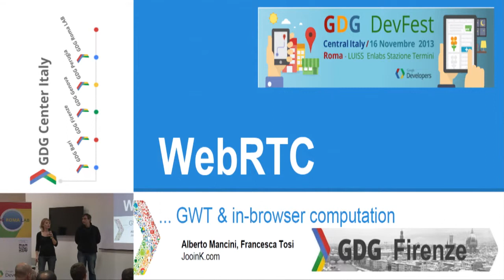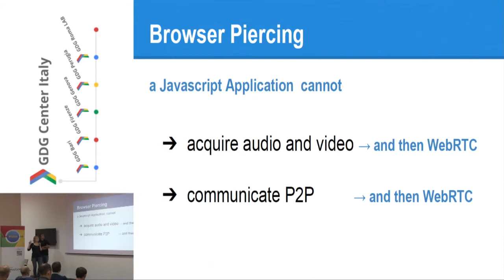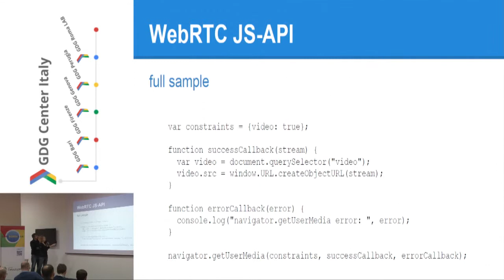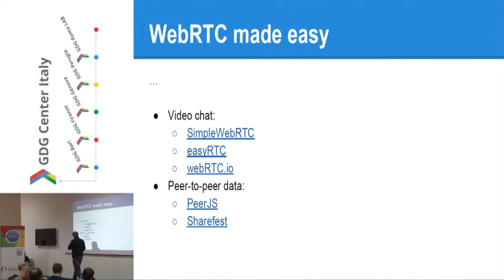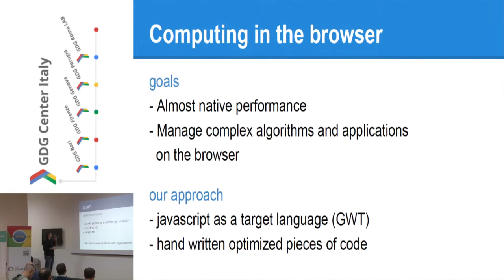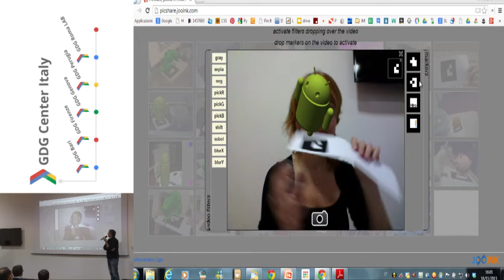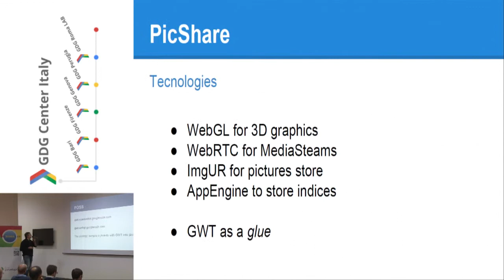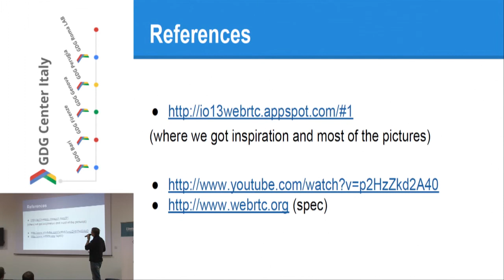Francesca Tosi e Alberto Mancini: WebRTC, GWT and in-browser computation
WebRTC, come molte delle tecnologie HTML5 (FileAPI, WebGL, WebWorkers, etc..),risponde alla precisa esigenza di rendere possibile alle applicazioni 'in browser' l'esecuzione di operazioni che erano loro precluse; con WebRTC e' adesso possibile,senza alcun plugin, accedere agli stream video ed audio provenienti dalla webcam emicrofono del computer su cui è eseguito il browser e realizzare connessioni punto puntodirettamente attraverso un'API Javascript.
Durante questo intervento cercheremo di mostrare come la Javascript API vada utilizzata ma soprattutto ci focalizzeremo su come queste nuove tecnologie aprano nuove opportunità (e.g. realtime video processing, realtime feature detection) ma arrivino anche accompagnate da nuove sfide sulle performance e complessità delle applicazioni HTML5 per web e mobile.